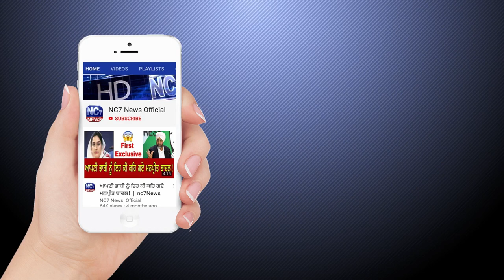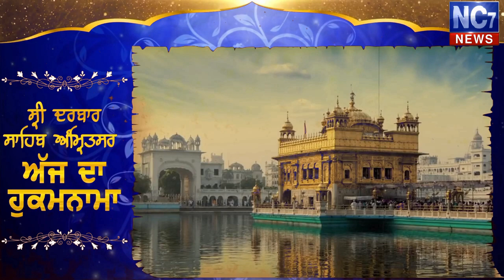Today Hukamnama || Darbar Sahib | Amritsar | Daily Mukhwak | 8 July 2020 | Nc7 News | Live